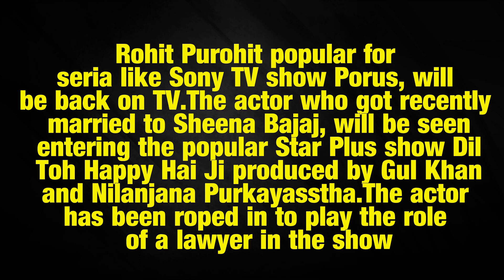Rohit Purohit in Dil Toh Happy Hai Ji Ridhi Dogra to ENTER in ishqbaaz